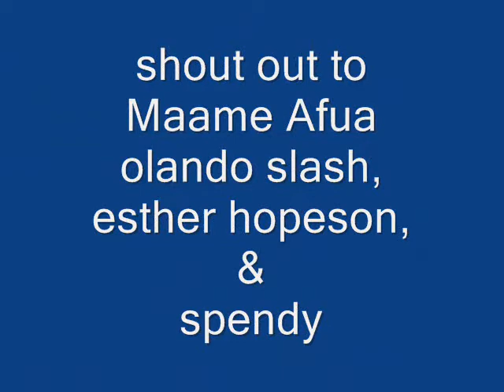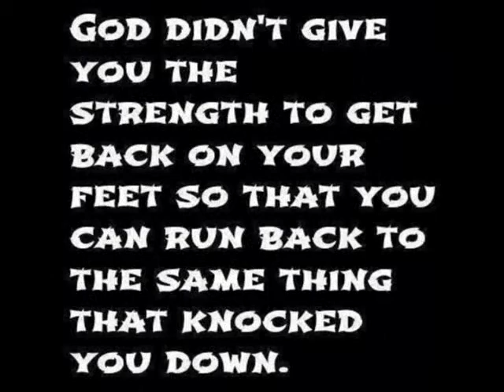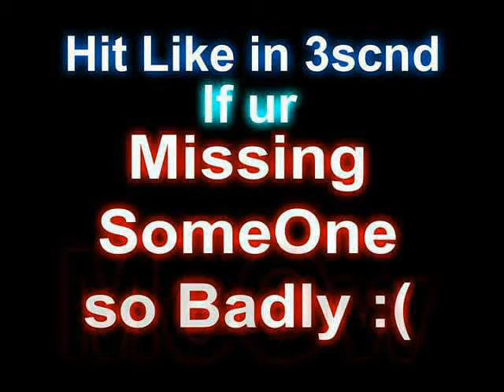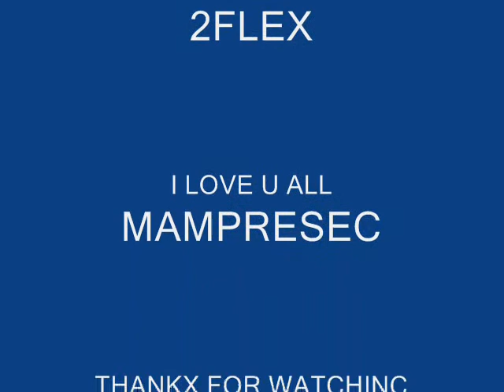ampofoa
2flex mampresec nana adwoa ampofoa freetyling